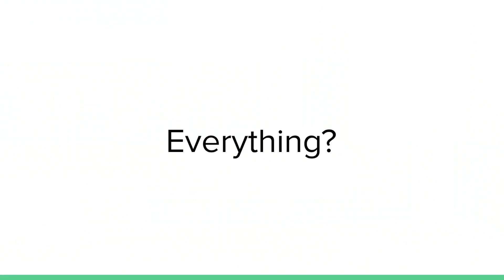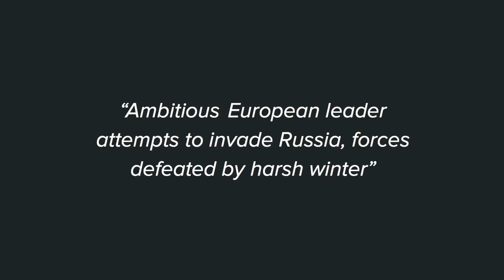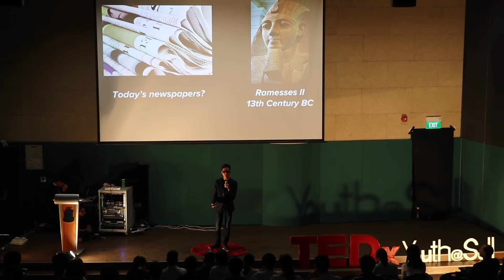Knowledge Blindness | Kamal Ashraf | TEDxYouth@SJI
Kamal has a passion for public speaking, having been a debater since he was 11. He has always dreamed of giving a TED talk and to use his personal experiences to talk about issues much larger than himself. This talk was given at a TEDx event using the TED conference format but independently organized by a local community.